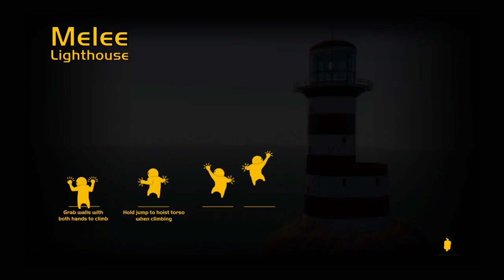Gang Beasts new skin!!! So many draws!!!